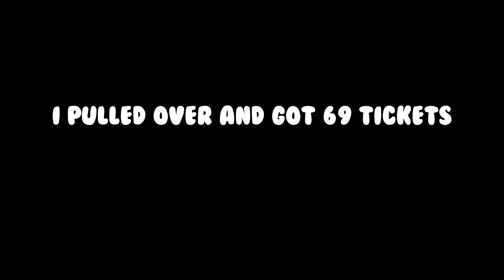this almost ended badly